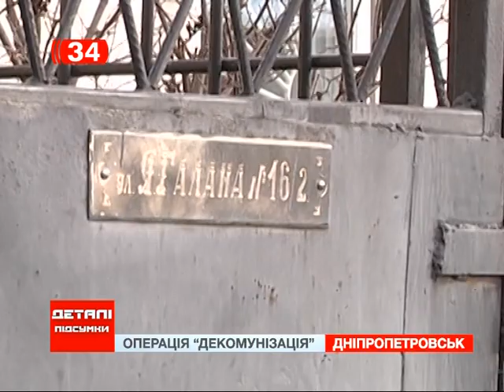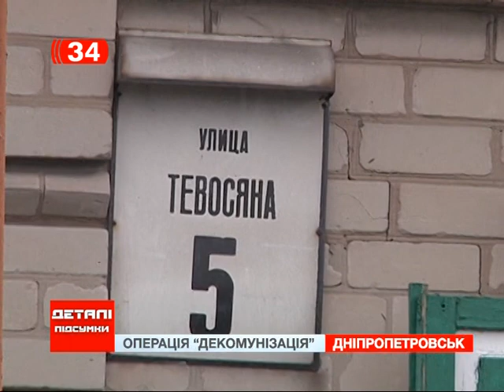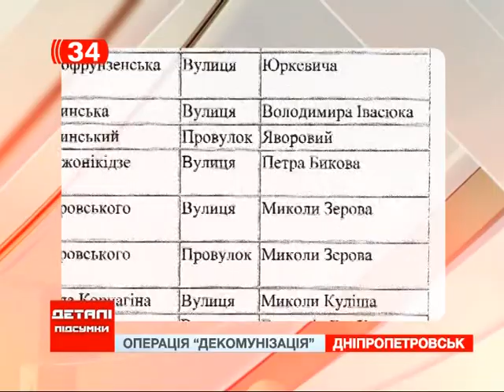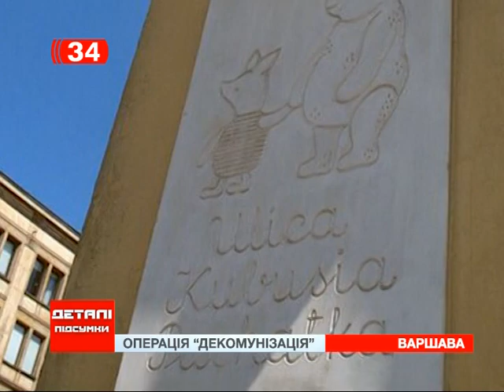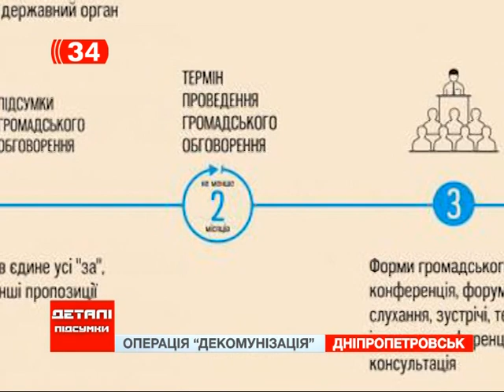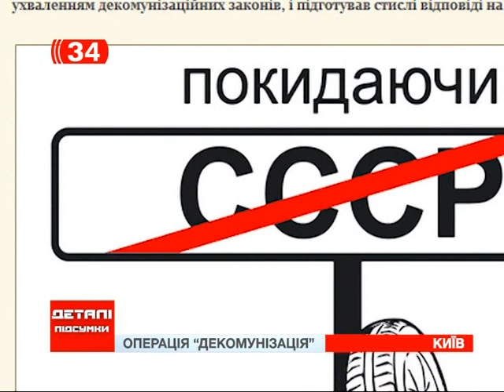Интернет-карта Google обновила названия улиц